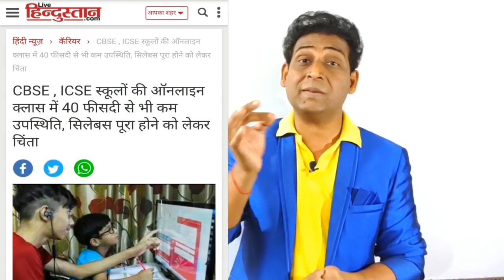CBSE News!CBSE Board Exam 2021 in February?Board Exam 2021 Datesheet Released Class 10/12,Board Exam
CBSE is going to Release Board Exam 2021 Datesheet in 3rd week of December. The Central Board of Secondary (CBSE) has started the preparation of upcoming CBSE board exams 2021 for 10th & 12th classes. Amid COVID-19 pandemic, the board is chalking out a strategy to conduct exams while maintaining social distancing and other precautions to minimize any sort of risk. Due to this reason, the board has already started preparation.
Hi Everyone, From now Onward, we are going to give you all Types of Important Notes, MCQs, Different Types of Preparation Tips etc so that you all can achieve 95% in YOUR BOARD EXAM 2021. All Material Will Be Free Of Cost for all the students  !
WE WILL START A LOT OF BATCHES FOR YOU PEOPLE, NOT ONLY FOR BOARD STUDENTS BUT FOR OTHER CLASSES AND SUBJECTS ALSO .So, Please Support YOUR OWN CHANNEL.
3 Big News, Cbse Datesheet 2021 Postponed ? Cbse Board Exam Date, Latest Cbse News
cbse Passing marks class 10
Cbse Class 10th sample paper 2021
class 10 cbse sample 2021
how to prepare Class 10 board exam in 4 Months for the session 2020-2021
CBSE Board Exam 2021 in February? Board Exam DateSheet 2021 Released ? Class 10th/12th, Board Exam Date

vishalkumarjaiswal